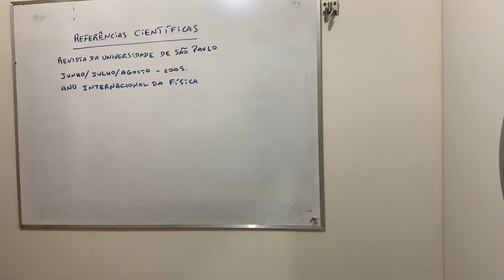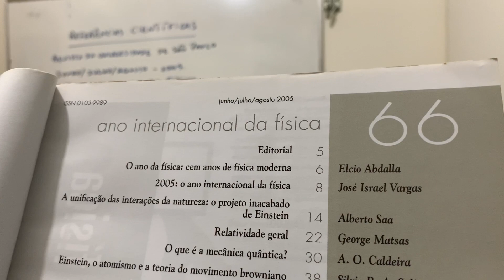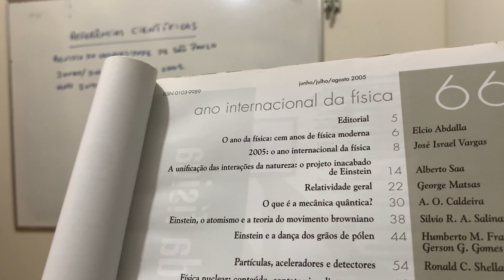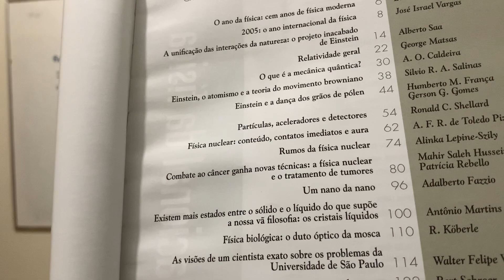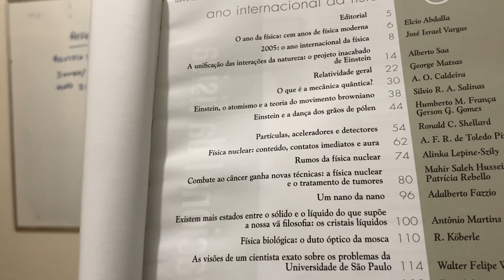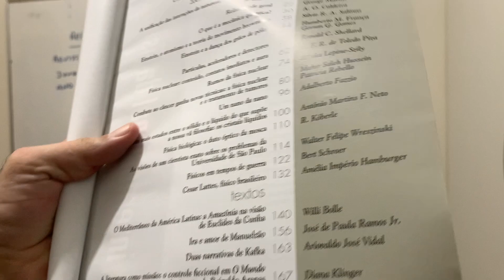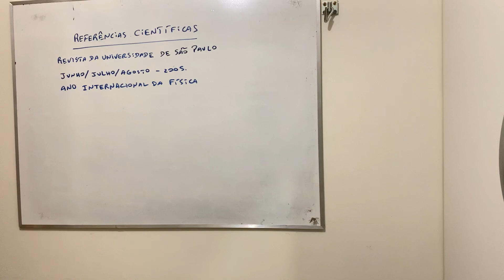Referência 287: Revista da Universidade de São Paulo - Edição Especial: Ano Internacional da Física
Revista da Universidade de São Paulo
Edição Especial - Ano Internacional da Física
volume - junho-julho-agosto - 2005.